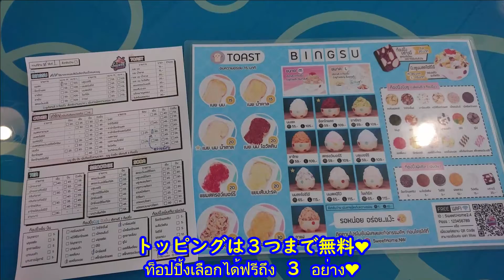[VLOG][JP/TH]ふわっふわの氷に無料トッピング!コスパとインスタ映え満点スィーツ/บิงซูฟูๆฟรีท็อปปิ้ง!สุดอร่อยถูกและดีอัพรูปลงไอจีสวย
Sweet Home
[Open]
11:00-21:30
[Address]
บิงซู สวีทโฮม 112/74 ซ.มุมแดง Daowadung, ปากน้ำโพ Mueang Nakhon Sawan District, Nakhon Sawan
sweethome.nw

[オーダーしたもの]
Strawberry Sweet Home Fresh Milk
Ice Nescafe
Blue Lemon Soda
かき氷Milk
かき氷Coffee